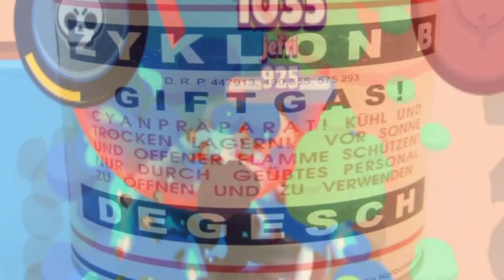Brawl stars, ma anche la VICTORY BATTLE ROYALE (NO CLIKBAIT)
BUON ANNO, speriamo che il 2019 non sia cancerogeno.
happy new year foks